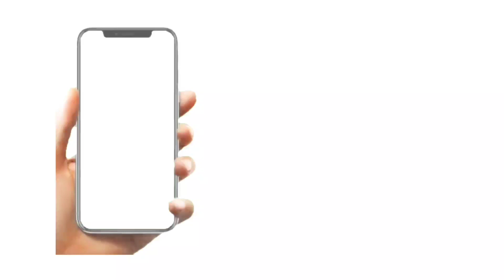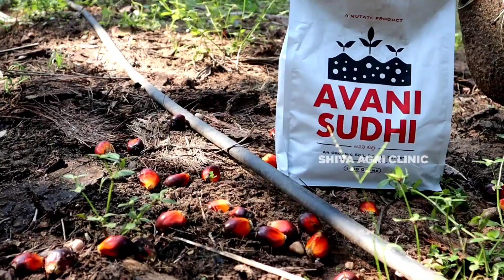Palm Oil Farming With Avani Sudhi | పామాయిల్ సాగు | Avani Sudhi Fertilizer | Shiva Agri Clinic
అవని ​​శుద్ది కోసం సెల్ : 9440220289, 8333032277

📲Contact Shiva Agri Clinic®  :
Only In Whatsapp Cell - 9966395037

♻️❇️Join In Our whatsapp group with below link :
Follow this link to join my WhatsApp group:

♻️❇️Join In Our Telegram group with below link :
Shiva Agri Clinic

Title : Palm Oil Farming With Avani Sudhi | పామాయిల్ సాగు | Avani Sudhi Fertilizer | Shiva Agri Clinic